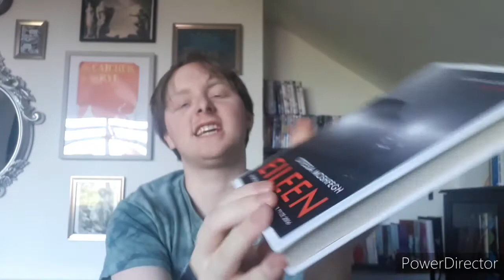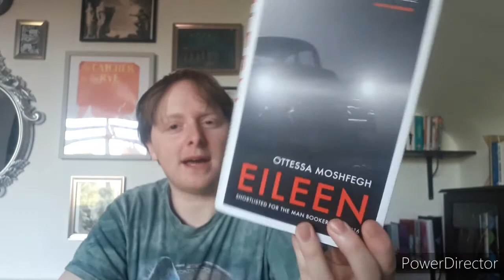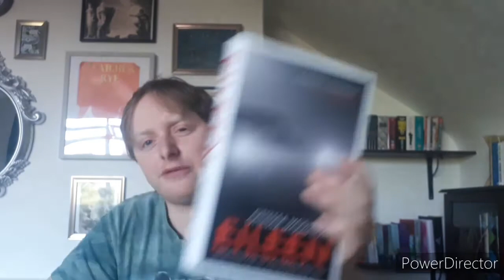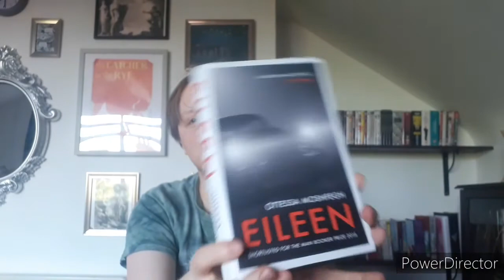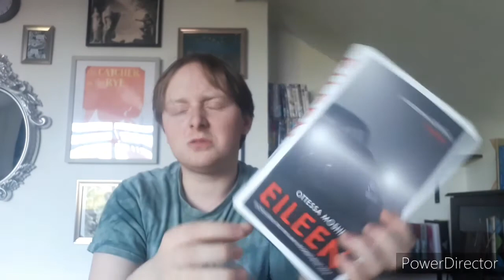Lockdown Reads #4 Eileen by Ottessa Moshfegh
Thoughts on Eileen by Ottessa Moshfegh.

xoxo